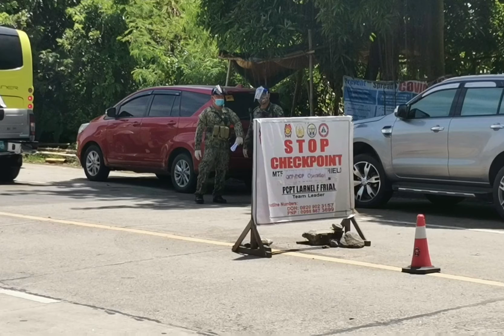BANDERA REGIONAL NEWS: CONTRERAS, NAG-ABISO SA PUBLIKO NGA LIKAWAN ANG PAGPADULONG SA PASSI, ILOILO